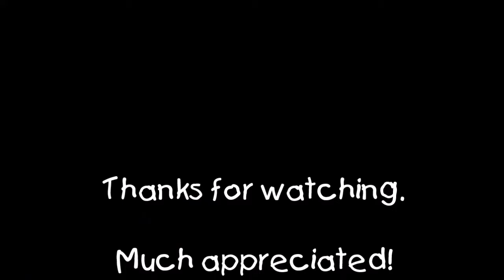Grim Dawn: Den of the Ancients (reaper, 3/25/2020)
This vid is of me stumbling into this side area and taking out the boss. I went in blind on this one, not knowing this area even existed. Got lucky this time. :]